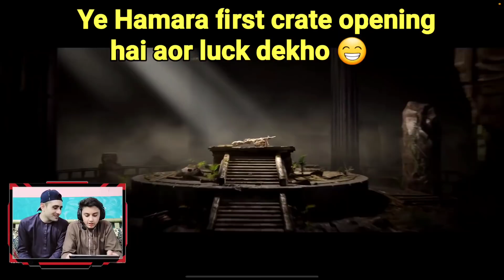540 UC - DP MAX 😲 DON'T SHOW THIS VIDEO TO PANDA | IPAD PRO M1 CHIP 2021 GAMEPLAY | PUBG MOBILE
the best and luckiest crate opening pubg mobile video ever. in this video i am opening crate with 540 UC and maxed out DP gun with only one crate opening. so in this video i will also play pubg mobile gameplay with new DP skin and kill massage. so let's watch and enjoy the gameplay with ipad pro 2021 m1 chip.

my devices for gaming: iphone 11 pro max, iphone 8 plus, ipad pro 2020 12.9, ipad mini 5, iphone 12 pro max, note 20 ultra, iphone xr, IPHONE xs max, gaming laptop HP OMEN 15 144HZ and some other stuffs to give you guys the best quality gameplays videos uploading everyday.

played on: ipad pro m1 chip 2021
processor: m1
Ram: 8gb
screen: 120hz

my highest rank: Conqueror 3 time

ipad m1 chip pubg
ipad pro 2021 pubg
ipad m1 chip pubg handcam
ipad pro m1 chip pubg handcam
ipad pro m1 chip pubg test gameplay